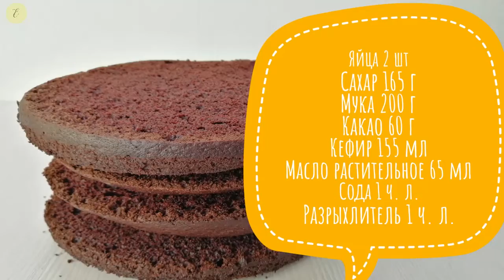ШОКОЛАДНЫЙ БИСКВИТ, КОТОРЫЙ ВСЕГДА ПОЛУЧАЕТСЯ. Шоколадный бисквит на кефире.